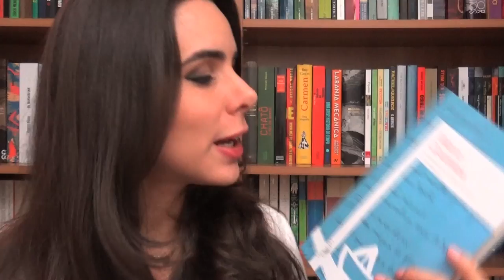DA PREGUIÇA COMO MÉTODO DE TRABALHO, M. QUINTANA (#121)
*Errata 1: no minuto 06:08, onde eu falo "ele publicou um livro por dia", na verdade é "um vídeo por ANO".
*Errata 2: Em 1982, houve a Copa do Mundo da Espanha, e não as Olimpíadas de Barcelona (esta aconteceu em 1992)